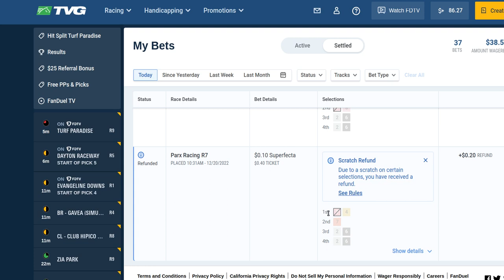20221220 TUE R11 BETS PARX trends